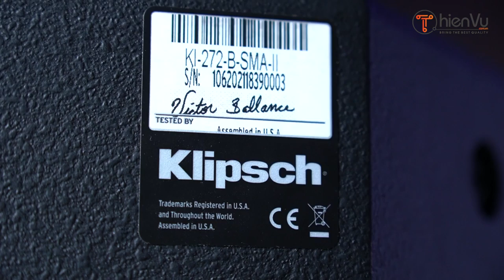KLIPSCH KI-272-SMA-II : Loa Series Pro 60 Triệu - Made in USA - CHẤT ÂM TRUNG THỰC ĐẾN KHÓ TIN!